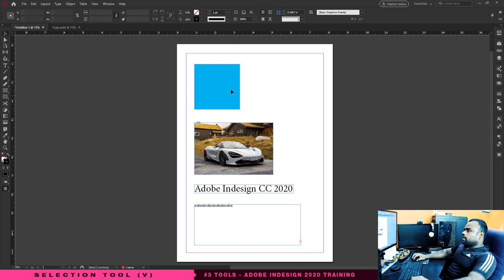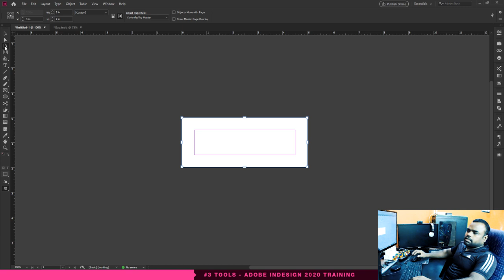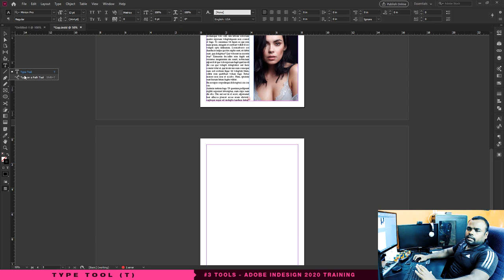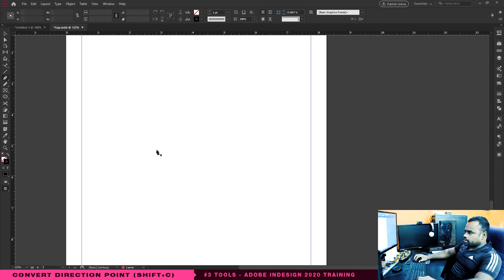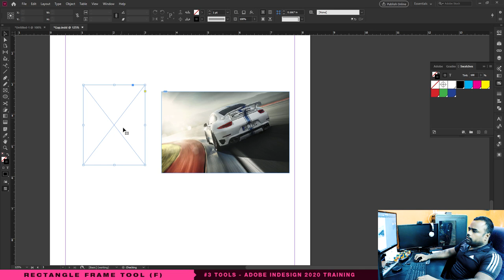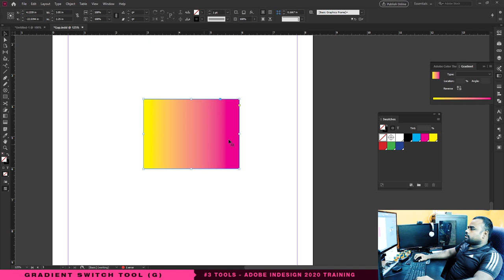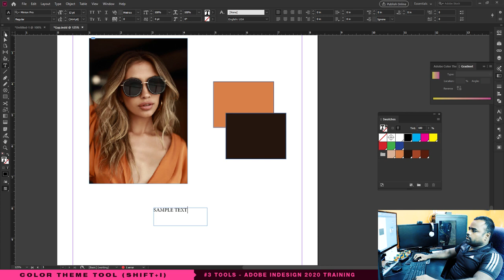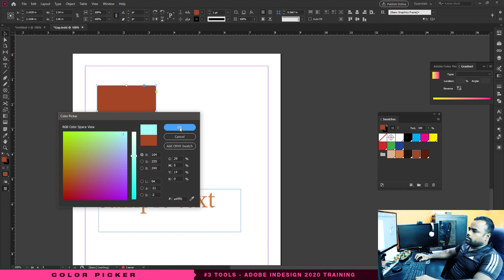#3 TOOLS - InDesign CC 2020 Advanced Training in Tamil